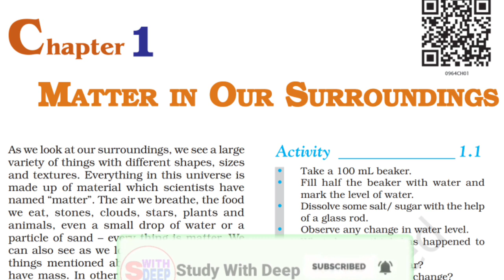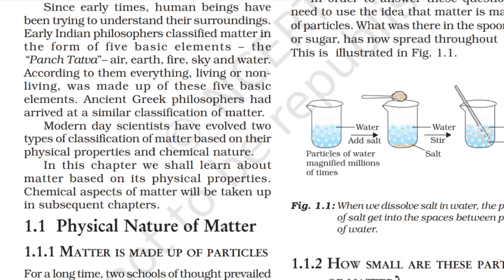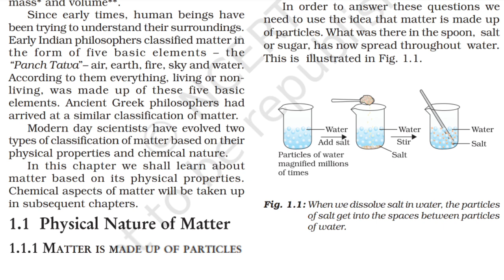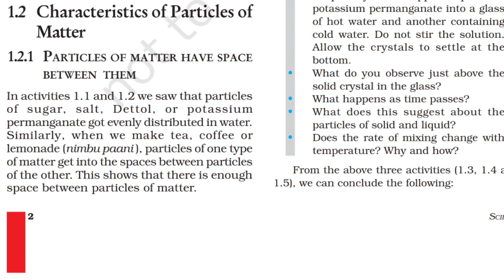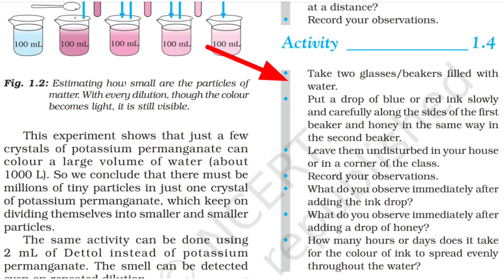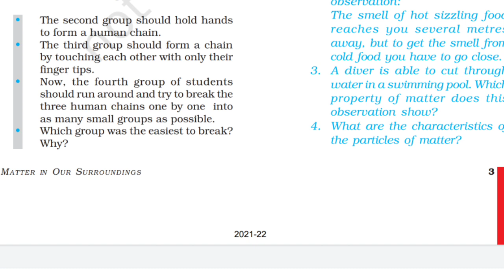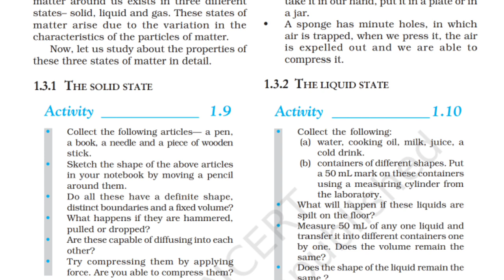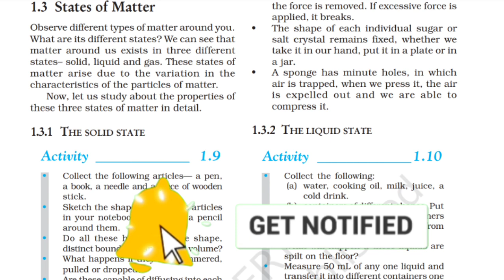Matter In Our Surroundings Class 9 Science|Class 9 Science Chapter 1|Study With Deep